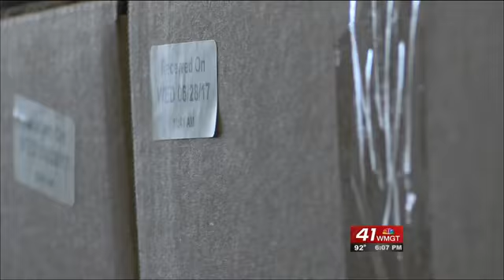Helping defeat hunger in Laurens County for veterans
The Middle Georgia Food Bank is piloting a new program in Laurens County for veterans in need.